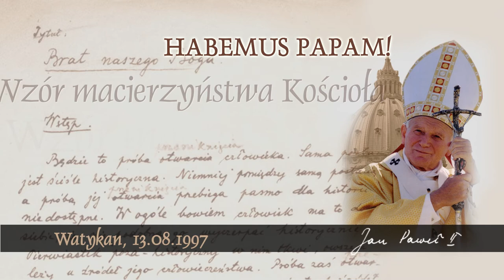Habemus Papam [646]: Wzór macierzyństwa Kościoła